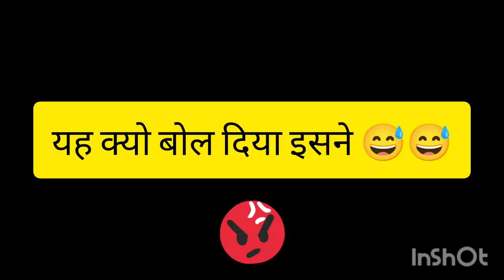Part 1 of Chatiol 2024: A new era of celebrating sasyo puja | Jakh pant- सस्यो पूजा